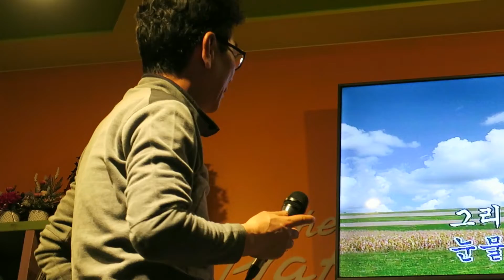뮤직테마카페 2019 3 류성민